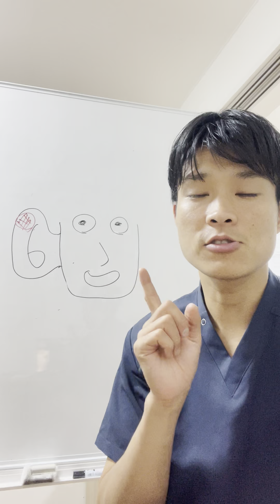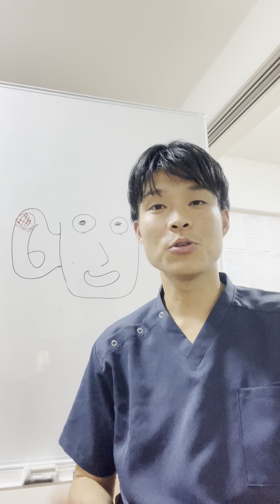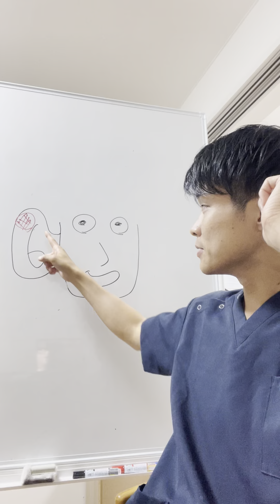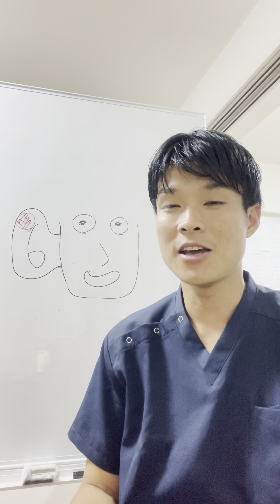アトピーの不眠解消20秒ツボ押し！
⬇︎ 児玉先生のアトピー改善塾 ⬇︎
　アトピーアカデミーを開講しました！

⬇︎無料LINE登録で以下の特典を5つのプレゼントしています⬇︎
・アトピーを治すために本当に良い食品集（アトピー良品集）
・デトックス力を3倍に増やすストレッチ
・これだけ！で乾燥肌を改善するカンタンレシピTOP３
・児玉のアトピーファスティング実践日記
・ファスティング内容紹介　レシピ紹介資料

【LINE登録後に「受講希望」とメッセージください】

アトピー２ステップで根本解消講座